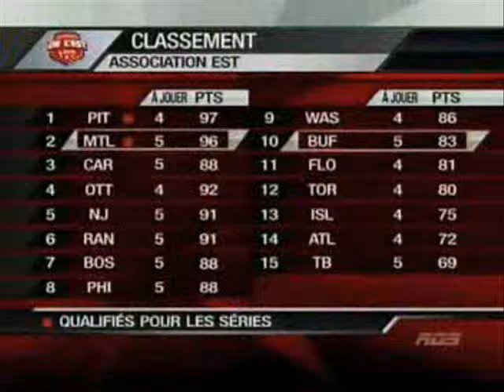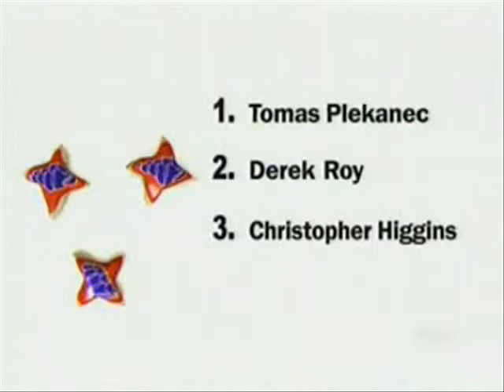Fin de saison 2007-08. Match contre les Sabres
Match contre les Sabres à Buffalo. Remontée en 3e...